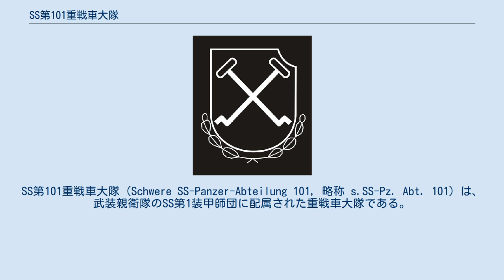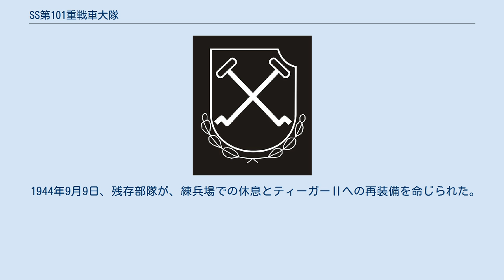SS第101重戦車大隊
SS第101重戦車大隊（Schwere SS-Panzer-Abteilung 101, 略称 s.SS-Pz. Abt. 101）は、武装親衛隊のSS第1装甲師団に配属された重戦車大隊である。
主にティーガーI重戦車を装備していた。
 ノルマンディー上陸作戦直後のヴィレル・ボカージュの戦いにおいて、第2中隊長ミハエル・ヴィットマンの活躍により連合軍戦車を圧倒した。
 1943年7月19日の命令で、SS第1装甲軍団のための重戦車大隊が編成された。
 7月10日の連合軍のシチリア島上陸にともない、8月、SS第1装甲擲弾兵師団LSSAH（ライプシュタンダーテ・SS・アドルフ・ヒトラー）が東部戦線からイタリアへ送られ、SS第1装甲軍団SS重戦車大隊が配属された。
イタリア降伏後、10月まで、LSSAHとともにイタリアにとどまった。
 その後、東部戦線に移動し、SS第101重戦車大隊と改称した。
東部戦線でもLSSAHとともに戦い、1944年4月4日に、西部への帰還命令が下った。
 1944年6月6日の連合軍のノルマンディー上陸後、6月12日、第101重戦車大隊の先鋒がノルマンディーの前線に到着し、6月末まで戦った。
特にヴィレル・ボカージュの戦いでは大きな戦果を挙げた。
7月、ティーガーIIへの再装備のため戦線から引き抜かれたが、8月の撤退戦ですべてのティーガーIを失った。
 1944年9月9日、残存部隊が、練兵場での休息とティーガーⅡへの再装備を命じられた。